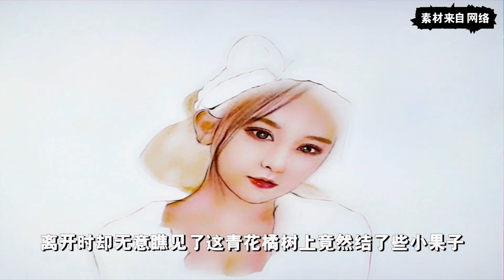《三生三世枕上书》：三生缘起 第十一集 成玉骂连宋浪荡子，九重天的神仙都听了个清清楚楚